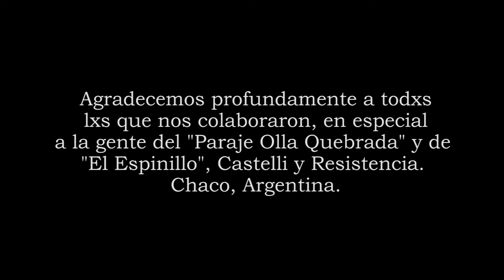DIOS NO AYUDA AL QUE MADRUGA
"...Nosotros como sí fuera mejor que nos muramos... es un abandono total..."
Crónica documental sobre la corrupción de la salud y abandono del pueblo Qom en el Impenetrable Chaqueño, Argentina. Investigación realizada por Paula Acunzo (su ig es @pauacunzo) y Federico Rotter (su ig es @rottandroll.ph )